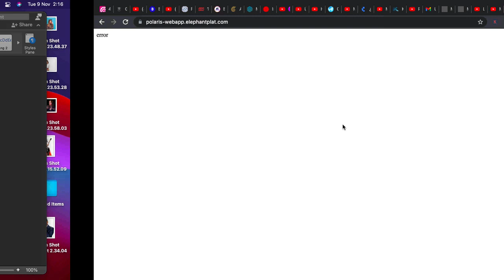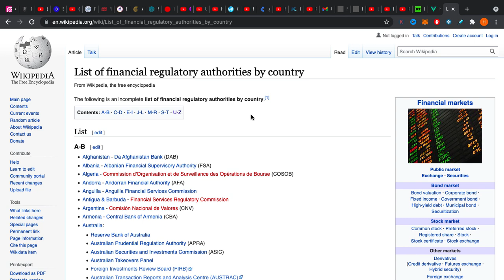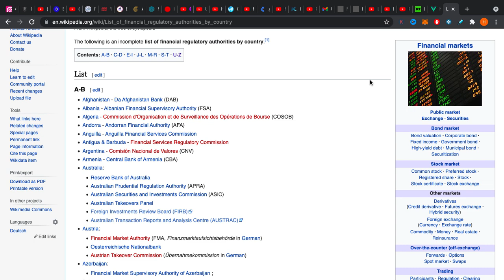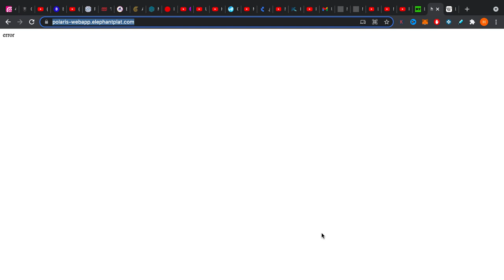🐭Polaris😈 ha desaparecido💸 definitivamente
La estafa de Polaris se ha ido definitivamente

¿Más Inversiones?